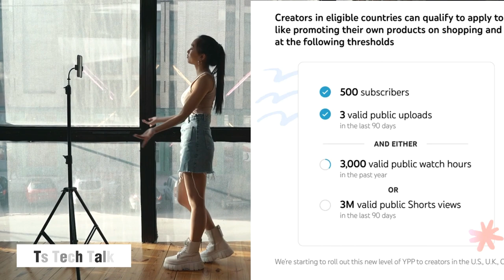New YouTube Monetization Requirements For Small YouTuber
New YouTube Monetization Requirements For Small YouTuber, i will shre the information about the new youtube monetization requirements and how it works as well as eligible countries currently available.